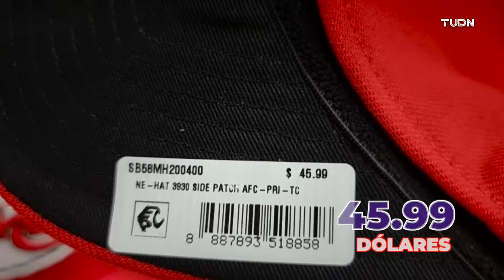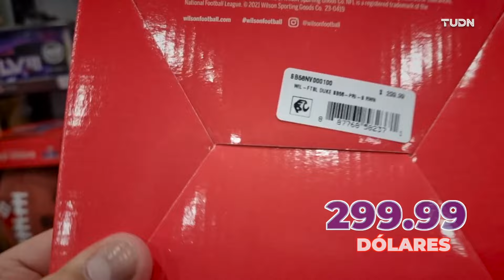¡Así es la tienda oficial del SUPER BOWL, un lugar donde los fans podrán encontrar de todo! | TUDN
Dentro del Fan Experience se encuentra este espacio en el que la gente podrá encontrar ropa y souvenirs del evento en Las Vegas.